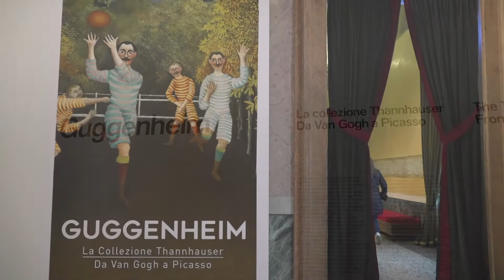A Caccia di Mostre - Collezione Tannhauser Guggenheim Palazzo Reale Milano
Servizio sulla Mostra - Collezione Tannhauser Guggenheim - Palazzo Reale
andato in onda nel Tg di Telenova TGN
Autore e voce narrante Aristide Malnati
Inviata Mariella Petagine
Immagini e Montaggio Gabriele Ardemagni